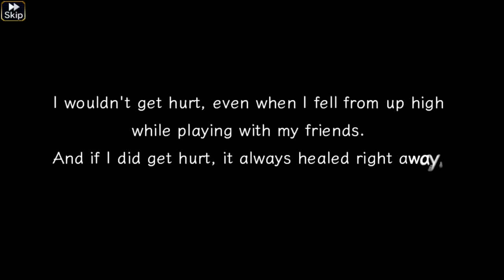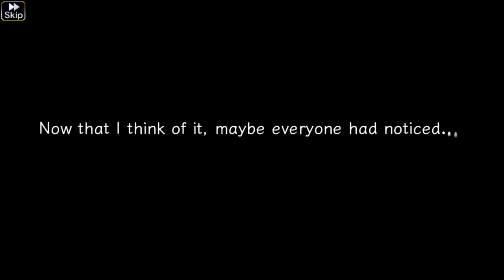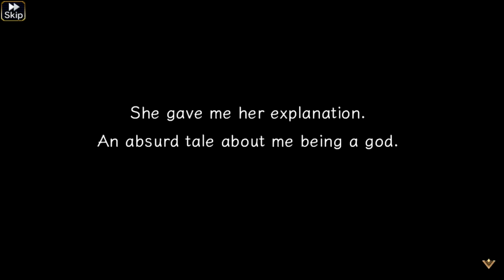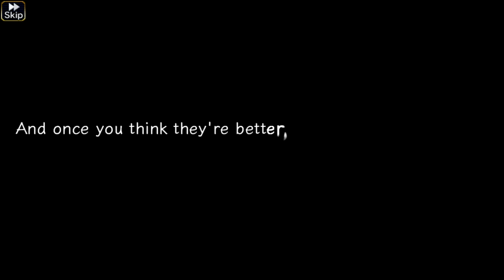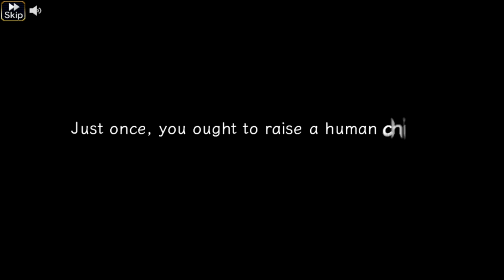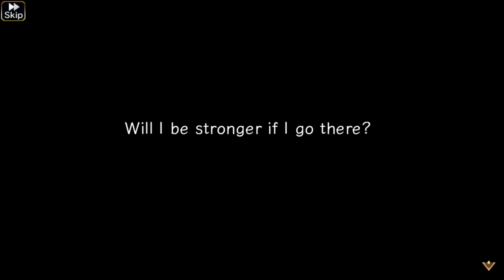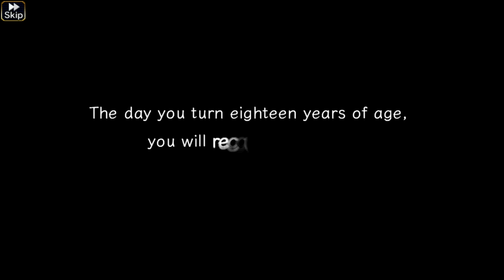Valkyrie Anatomia The Origin Roaring Thunder CUTSCENES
VALKYRIE PROFILE MOVIE LIST